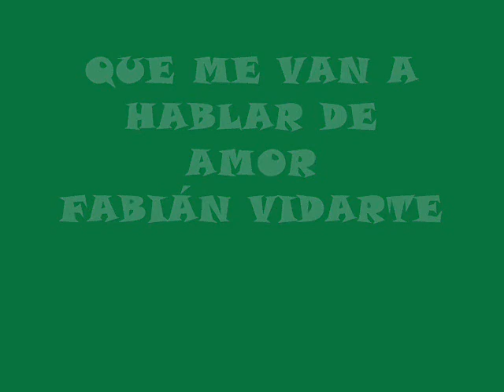QUE ME VAN A HABLAR DE AMOR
QUE ME VAN A HABLAR DE AMOR - FABIÁN VIDARTE